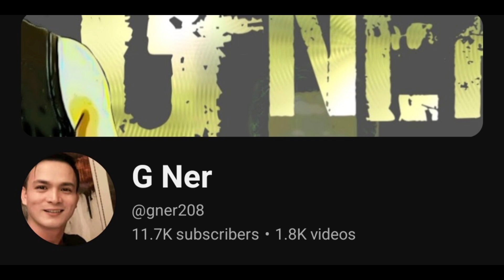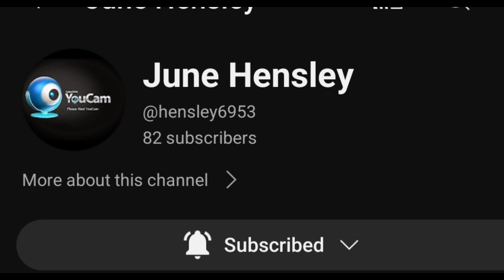Tipid ulam pang almusal/ steamed Tahong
Guys salamat sa pagdalaw ninyo sa aking channel. Sana magustuhan nyo ang simpleng ulam na oang almusal. Tahong sariwa ito
luya lang ang sangkap habang nag steam ako.

Shoutouts sa aking mga Channel Members

salamat guys.